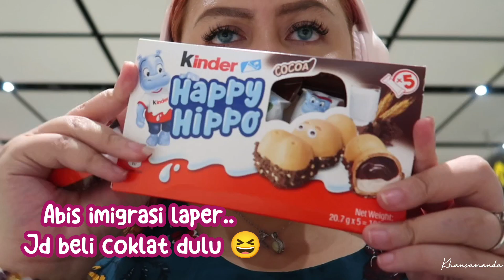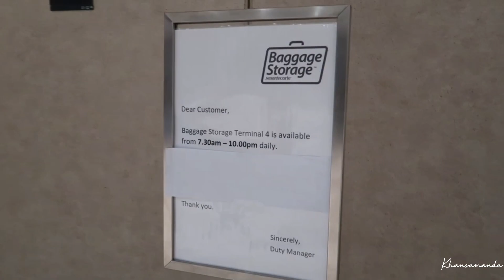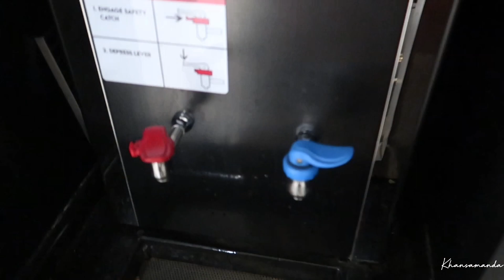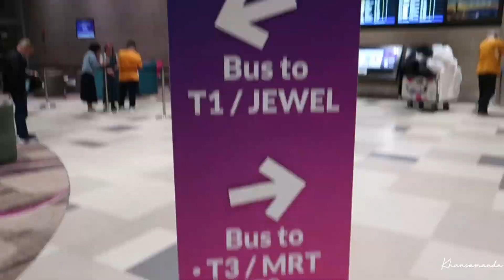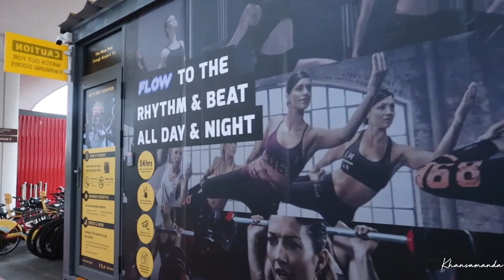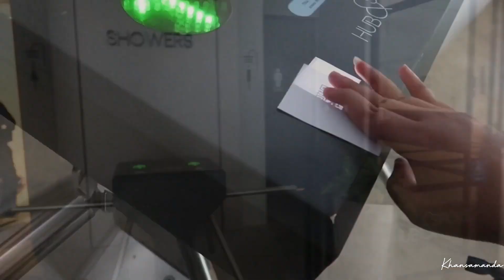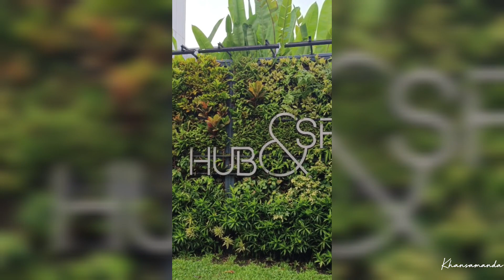[Vlog] Singapore Day 1 - Changi Airport & Jewel Area | Khansamanda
Hello guys! This is my travel vlog when i was in Singapore around May 2023

Landed in Terminal 4 Changi Airport and spent all night in airport

Flight by Jetstar ! I got a very cheap price around IDR 380K for one way

This vlog basically will show you the Changi Airport area, canteen & Jewel !

xoxo,
Khansamanda